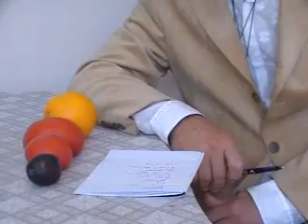福島 の子供達に心臓病増加危機❢セシウム が影響☢字幕D.Busby☢Radiation EffectHeartAttack❢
‹日本語訳↓字幕:Jo2Rayden☺CCクリックで字幕 ›福島の子供たちに心臓病増加の危機! セシウムが影響する! バズビー博士9/11
*注意：この翻訳は、私が無償ボランティアで行ったもので、いかなる団体とも関係ございません。* 欧州放射線リスク委員会 ECRR
◎クリストファー・バズビーです。
１．放射線リスクモデルを定義するときは、いつも癌や白血病の発生率が語られます。つまり、現在の放射線リスクモデルは、福島でもチェルノブイリでも、どのくらいの癌や白血病が発生するのかを考察するのです。
しかし、私たちは、チェルノブイリで放射線があらゆる種類の病気の原因になっているのを知っており、その中のひとつが"心臓病"です。

２．心臓病が子供に与える影響について
私の同僚ユーリー・バンダジェフスキーYury Bandazhevsky、彼は"ベラルーシにおけるチェルノブイリのセシウム137の子供への影響の研究"で有名ですが、90年代後半に、体重１ｋｇ当りでわずか20-30べクレルの放射線セシウム137に汚染された子供たちの心臓に、不整脈が起っていることを発見しました。
そして心臓発作を起こし亡くなっているのです。これは非常に深刻な問題です！
どの様に検証するのかと言いますと、50ベクレルのセシウム137をこの組織に入れます。するとこのセシウム137により、１％の細胞が死滅しました。わずか１％ですが、心臓の筋肉としては25%が失われるのです！

"心電図の検査でセシウムの影響が判る！"
・福島原発の放射線の影響を受けている地域の子供たちは "心電図の検査の必要" があります。総ての病院が、心電図の計測機器を持っています。この検査を行えば、心電図にその伝動の問題が表れるでしょう。
＝翻訳続きは上記ブログへ＝

* 元動画UP: radioactivebsr Ditta Rietuma behind camera.

* 福島原発のウラン含む放射性粒子が日本から1000km以上越えた国々で検出　バズビー博士報告書原書

*ユーリー・バンダジェフスキーについて：
 In 1996, he was awarded the Gold Star of Albert Sweizer in Poland the Ministry of Health.
セシウムが多くの病気の原因になる事を報告した後で、1999年にベラルーシで汚職の罪で不当逮捕され、8年の懲役刑判決を受け投獄される。アムネスティや欧州議会等が政治犯としての不当逮捕を問題化した為、2005年8月5日にやっと釈放される。
重要点英文抜粋：The conclusion was that the human body will accumulate radioactive elements such as caesium 137 over a long period of time.
Yury proved that a contamination level of as little as 50 becquerels of radioactivity per kilo body weight could cause serious health problems to a child.